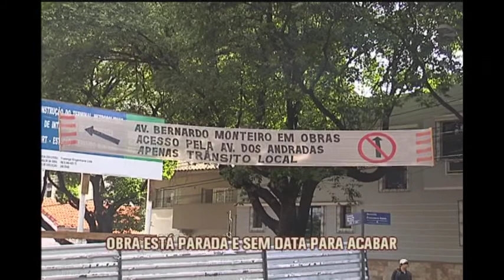Obras do Terminal Metropolitano deixa trânsito caótico na região hospitalar da capital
O Viaduto Montese, que liga os bairros Santa Branca e Itapoã, na Região da Pampulha, passou no teste de carga feito ontem pela Prefeitura de BH. “A estrutura se comportou de acordo com os parâmetros técnicos esperados”, informou a assessoria de imprensa da Secretaria Municipal de Obras e Infraestrutura, por meio de nota.